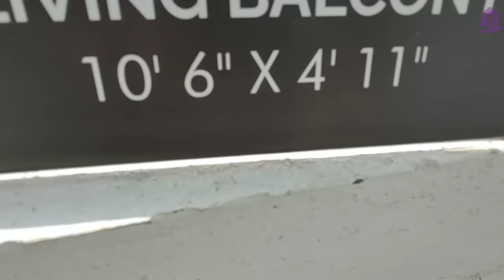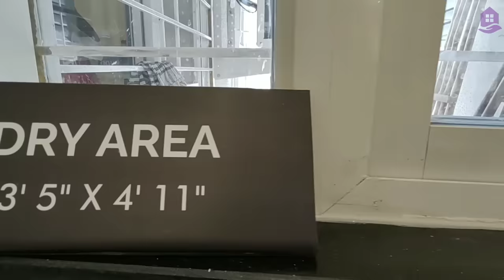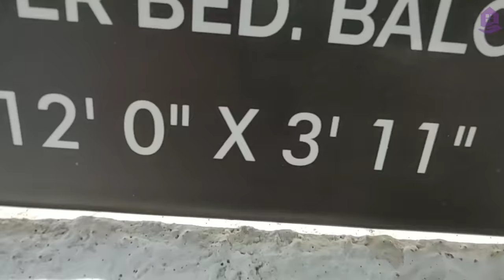2 bhk well planned homes in Wakad | Estate Meet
This project offers 2 bhk well planned homes yo use maximum carpet area of your flat. This project offers maximum lifestyle amenities. All daily needed things like Schools, shops, malls, hospital,etc are near to this project.  Located in Wakad, this project is very well connected to all areas of PCMC,Pune,Hinjewadi IT park.
Details at time of uploading this video.
2 bhk around 766 sqft carpet area.
Pricing around 72 lacs( final price will be announced at time of launch day)
Token Amount : Rs 24000/-
Hurry get your token now to avail launch benefits.

(Details at time of video upload. Confirm updated details by calling in working hours else Whatsapp us)

For Shooting this video we have used following Camera Mobile Phone

All furniture, light, fans, electronic, electric items,etc. shown are just for reference. All flats will be Raw and unfurnished.For legal details you can refer RERA website.All dimensions and updated offers,pricing,etc. should be confirmed on project/site visit only.A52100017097